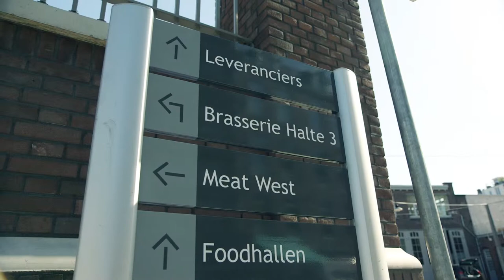BDO: BDO Direct - Halte 3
Video in een serie van 5 klanten testimonials in opdracht van accountantsorganisatie BDO.